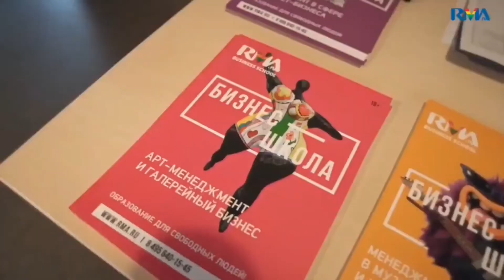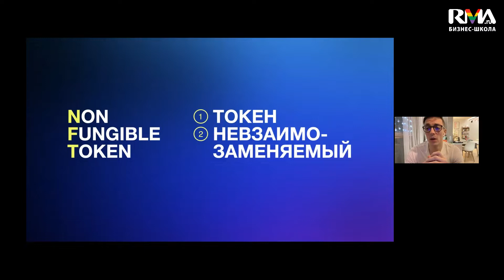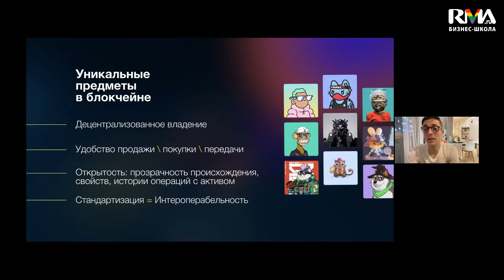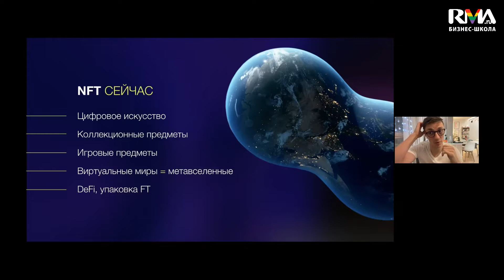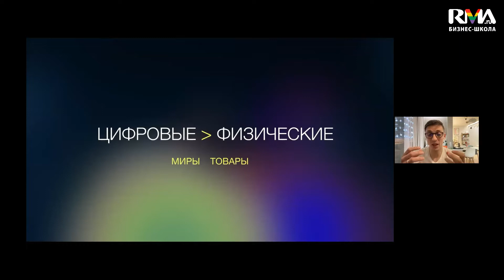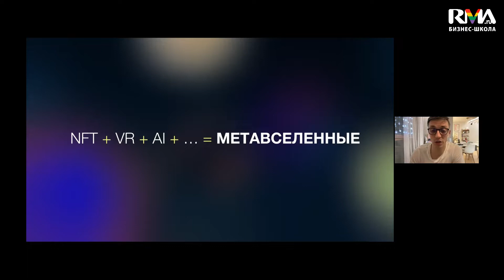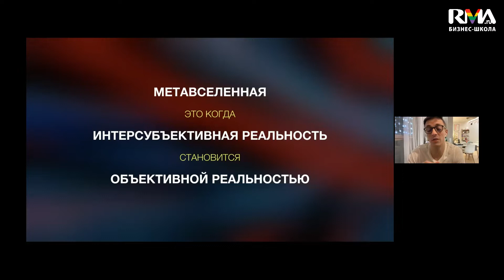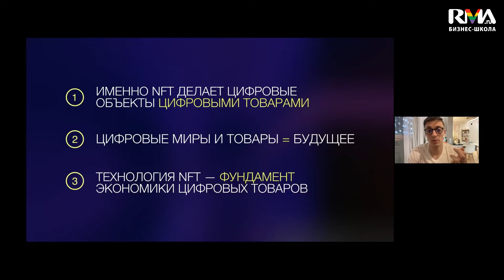NFT и Metaverse: хайп или будущее? Открытая лекция GoNifty Lab в Бизнес-школе RMA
Узнать о программах обучения, специальных акциях и условиях поступления можно на нашем сайте

14 января в Бизнес-школе RMA прошла открытая лекция команды практикующих специалистов GoNifty Lab, делающих реальные проекты в сфере NFT и Metaverse.

Поговорили о том,
— что такое NFT и Metaverse: хайп или будущее, и как вообще работают эти системы
— что дает блокчейн артистам и в целом творчеству
— какими могут быть NFT-коллекции, какие механики реализации возможны и как на этом зарабатывать креаторам даже с небольшой аудиторией
— какие инструменты маркетинга популярны в NFT сейчас
— где читать адекватную и актуальную информации про NFT, чтобы дальше изучать тему

Cпикеры:

Фил Макаров - со-основатель GoNifty Lab и Wannabes Music Club, NFT эксперт, разработчик смарт-контрактов, автор телеграм канала Дивный Новый Мир
Даша Епишкова - music Business эксперт в GoNifty Lab, букер, организатор мероприятий в реальной жизни и метавселенных
Георгий Каташев - музыкант, криптоэнтузиаст, комьюнити менеджер в Wannabes Music Club (by GoNifty Lab)
Марина Берлева - marketing manager

GoNifty Lab - российская команда, работающая с NFT c начала 2021 года, что в этой среде можно назвать «early explorers». Их недавний NFT-проект, Wannabes Music Club, посвященный музыке, распродал почти две с половиной тысячи айтемов коллекции и собрал вокруг себя многотысячное комьюнити «NFT-энтузиастов» и «music-lovers». Сейчас GoNifty Lab специализируются на выпуске NFT-коллекций для музыкантов в коллаборациях с художниками, а также организации мероприятий в своем собственном клубе в метавселенной.

Бизнес-школа RMA основана в 2000 году и на сегодняшний день является одним из лидеров в сфере бизнес-образования в России.
Наши программы профессиональной подготовки созданы для тех, кто хочет поменять сферу деятельности или выйти на новый уровень на текущей работе: мы помогаем из менеджера стать управленцем, а из управленца — владельцем собственного бизнеса.